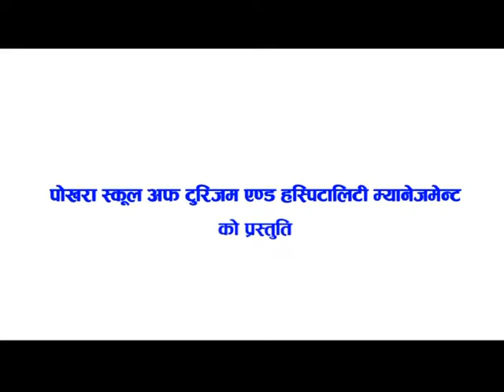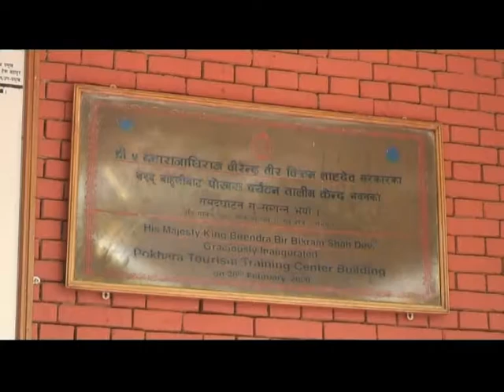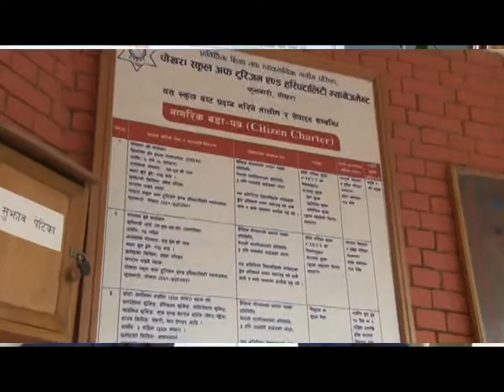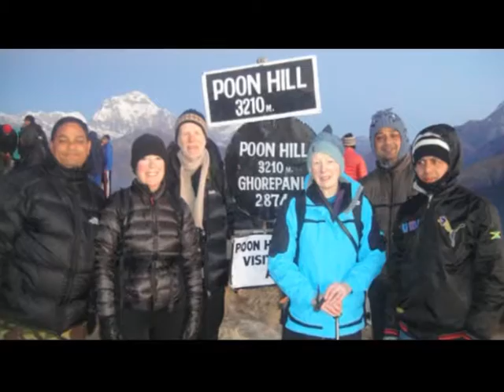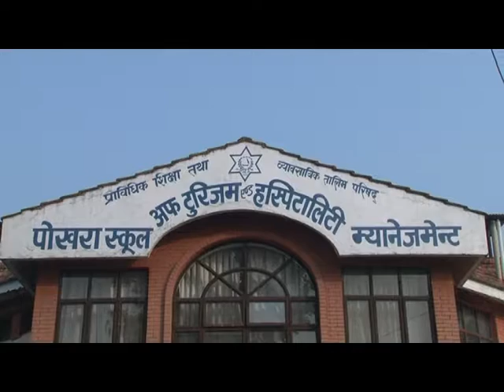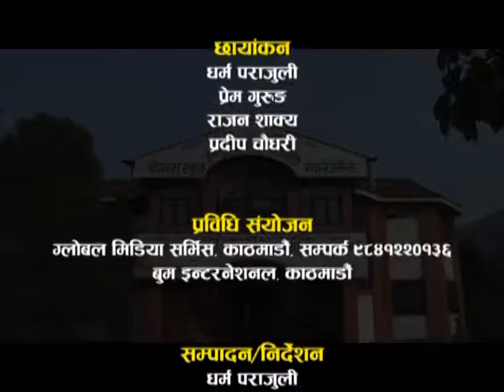Pokhara School of Tourism and Hospitality Management (PSTHM): An Introduction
A brief introduction of Pokhara School of Tourism and Hospitality Management (PSTHM)/CTEVT, Pokhara, Kaski